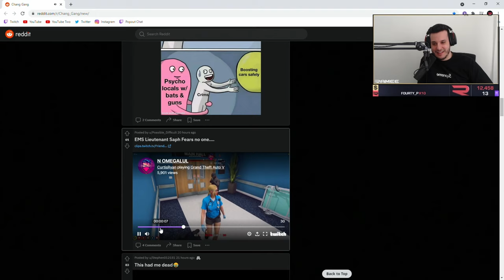Ramme Reacts To Randy Killin EMS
Was Randy Wrong ?